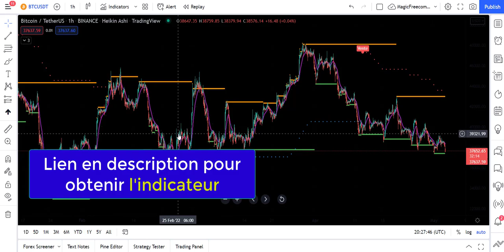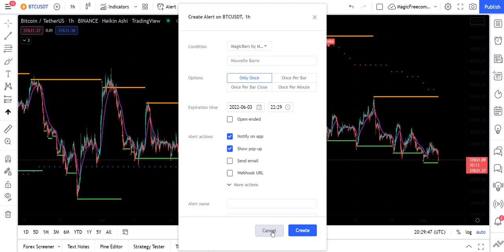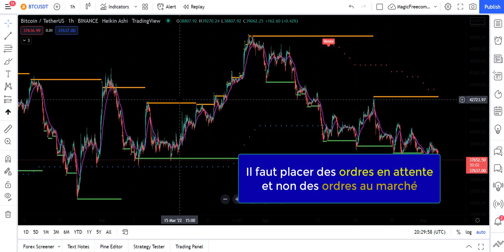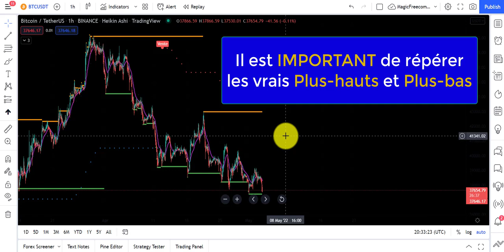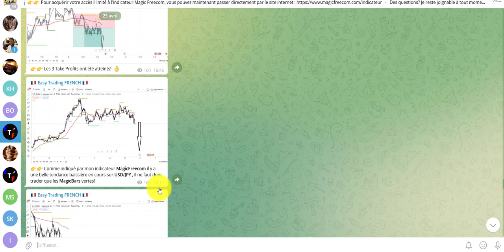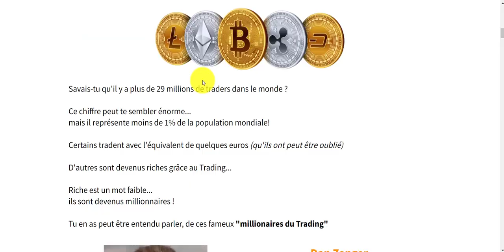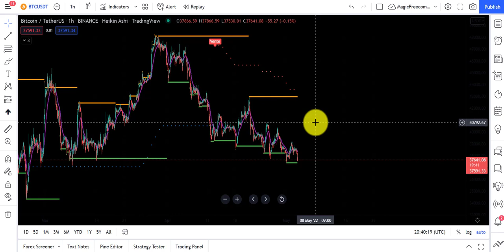Le BITCOIN va Bientôt EXPLOSER ! (Analyse Day Trading Cryptos )